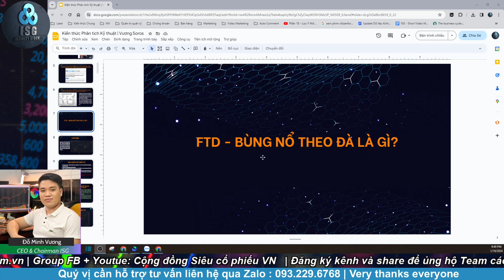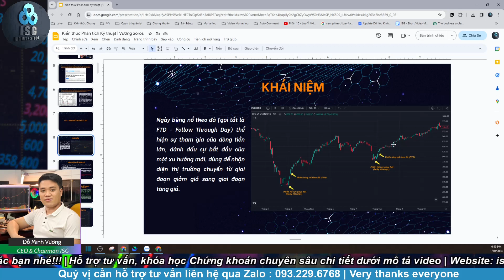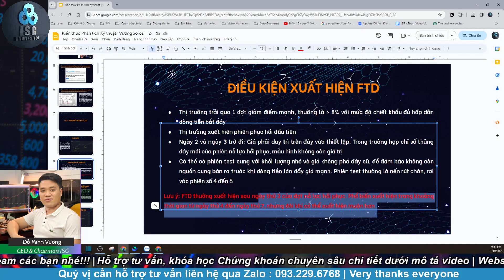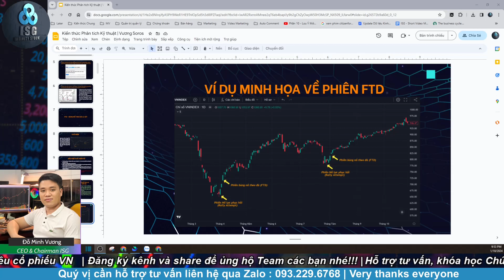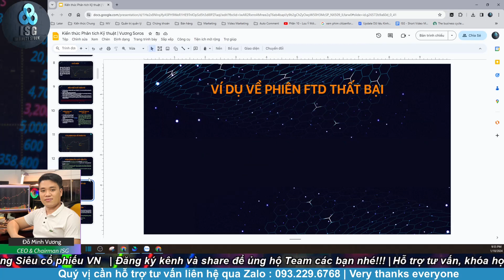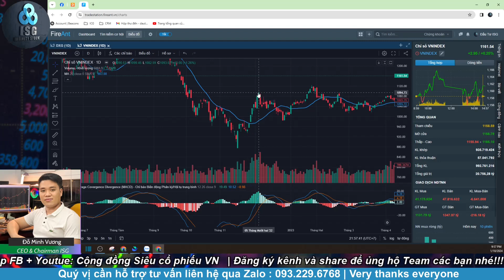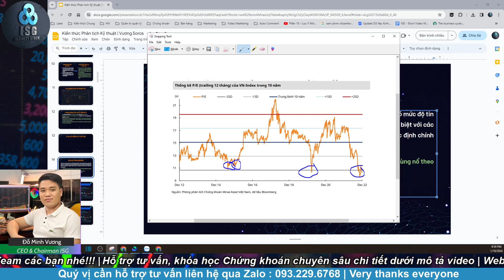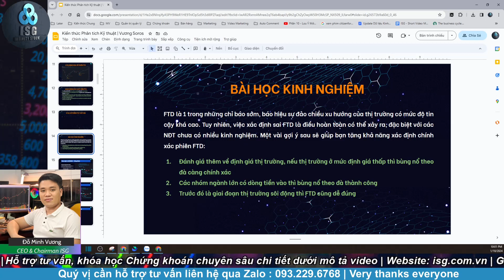Bùng Nổ Theo Đà (FDT) những vấn đề quan trọng - Cách để mua dễ có lãi trong phiên FTD | ISG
Bùng Nổ Theo Đà (FDT) những vấn đề quan trọng - Cách để mua dễ có lãi trong phiên FTD
Video này sẽ chia sẻ những kinh nghiệm quan trọng giúp các bạn kiếm lợi nhuận không khó trong phiên FTD.

Admin ISG
Mở tài khoản Chứng khoán Online + Chỉ trong 5 phút + Miễn phí:
🔴 Link đối tác tại VPS
hoặc nhập ID hỗ trợ: K247 - Vũ Thị Hương Ly
🔴 Link đối tác tại TCBS
hoặc nhập ID hỗ trợ: 105C956597 - Vũ Thị Hương Ly
🔴 Link đối tác tại VPBS
Tải ứng dụng VPBank Securities và nhập ID hỗ trợ: 116C956597 - Vũ Thị Hương Ly

🔴 Các đối tác Khác: MBS, Vndirect.

✅ Những Video HOT nhất tại ISG

Chủ tài khoản: Đỗ Minh Vương
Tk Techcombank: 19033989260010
Chi nhánh: Hoàn Kiếm